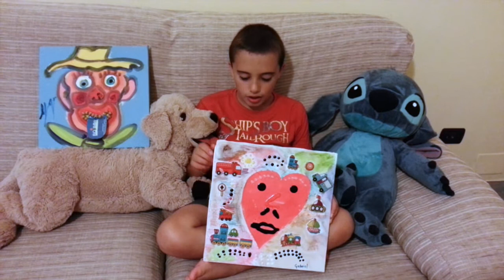"Il mio cuore l'ho fatto così"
"Il mio cuore l'ho fatto così": alcuni piccoli artisti raccontano come hanno realizzato il loro cuore per l'iniziativa Omeoart "il Cuore più grande del Mondo"!

L'insieme dei cuori dipinti dai bambini di tutto il mondo comporrà una grande installazione che verrà esposta il 13 dicembre a Milano, in Piazza Città di Lombardia. In questa occasione i quadri realizzati saranno messi in vendita a favore dei progetti internazionali dell'Associazione Bambini cardiopatici nel Mondo - A.I.C.I. Onlus.
Per partecipare basta dipingere il vostro cuore su una tela di 30 x 30 cm e poi spedirlo a Omeoart, in Via Cassanese 100 a Segrate (Milano).

Partecipate numerosi, insieme realizzeremo "Il Cuore più Grande del Mondo"!